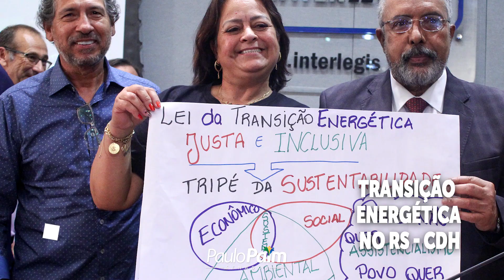Sextouuuu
Olá, meus amigos e minhas amigas!!! Semana produtiva em Brasília. Realizamos audiências públicas na CDH para debater a transição energética no RS e a Construção do Estatuto do Trabalho. Tivemos reunião com o presidente do Senado, Rodrigo Pacheco e representantes dos movimentos negros, sobre a votação do projeto que avalia a Lei de Cotas. Recebi várias agendas em meu gabinete e concedi entrevista ao Fantástico, sobre os 20 anos do Estatuto da Pessoa Idosa, de nossa autoria. Será transmitido no próximo domingo. Acompanhe! Bom fim de semana!